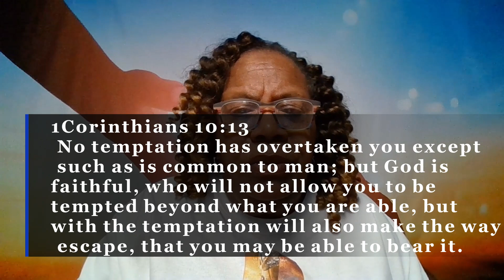Israel an Example to Us. 1 Corinthians 10: 11-13. Saturday's, Daily Bible Study.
Israel an Example to Us
1 Corinthians 10: 11-13
1Co 10:11  Now all these things happened to them as examples, and they were written for our admonition, upon whom the ends of the ages have come.
1Co 10:12  Therefore let him who thinks he stands take heed lest he fall.
1Co 10:13  No temptation has overtaken you except such as is common to man; but God is faithful, who will not allow you to be tempted beyond what you are able, but with the temptation will also make the way of escape, that you may be able to bear it.

Church Online: Charlene’s Outreach Ministries
Union Gospel Press
Believers Bible Commentary
John Wesley
Matthew Henry Concise Commentary
Matthew Henry Commentary
Robert Hawker